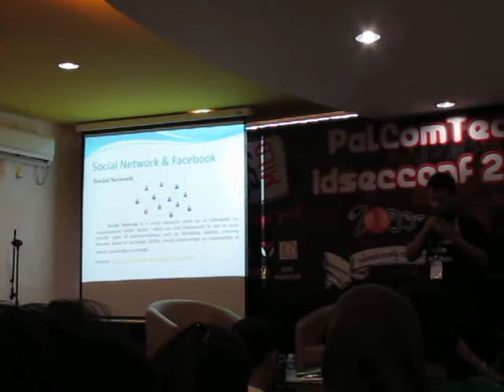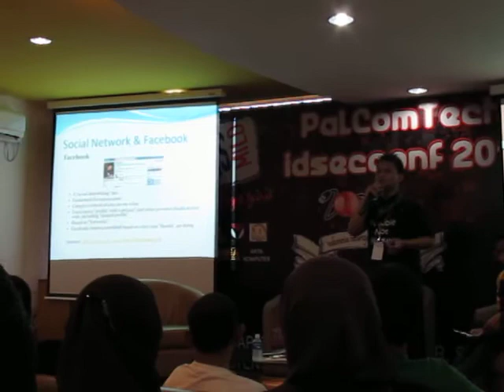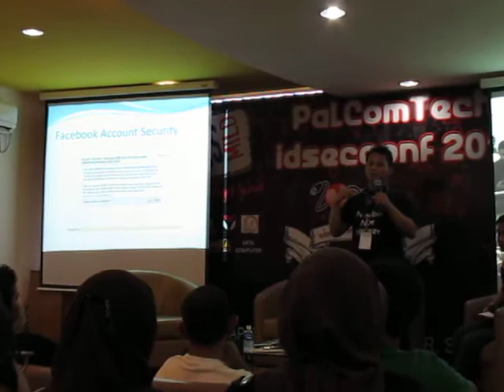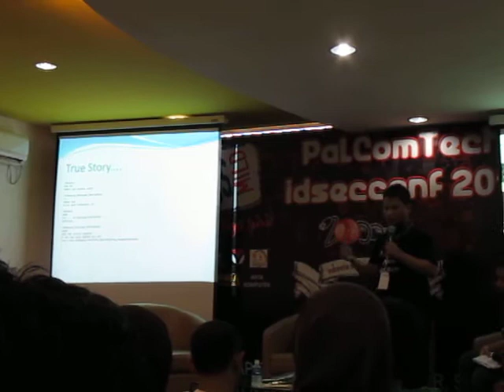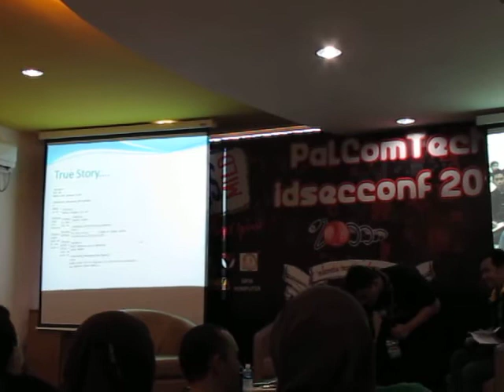Owned Exposed - El Rumi